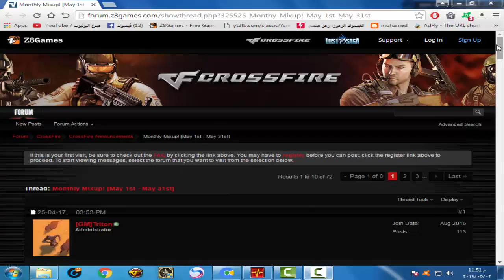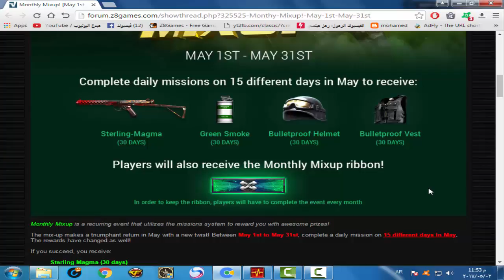شرح Event جديد ☆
جروب مبدع اليوتيوب لي كروس فاير شتركوا معنا  *_* 0